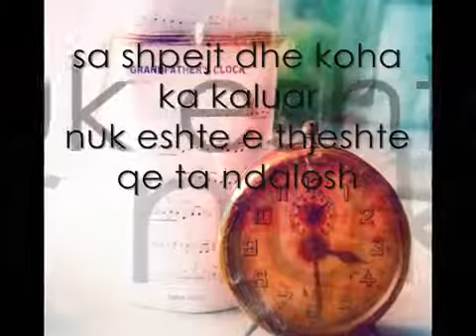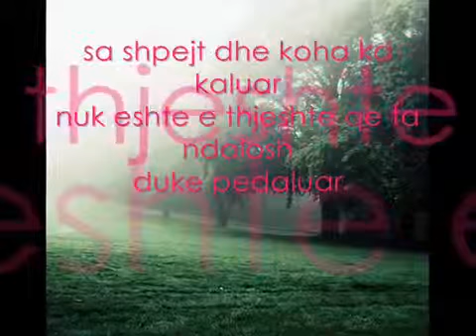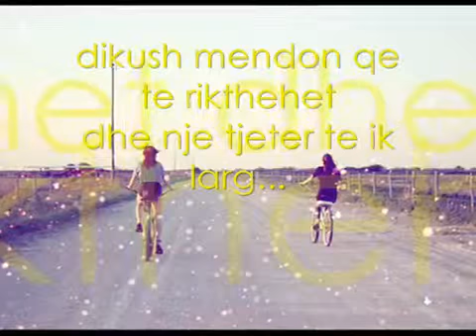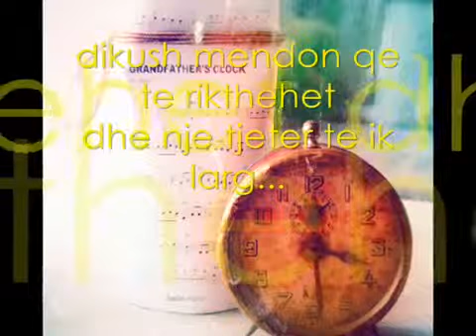Elsa Lila @ Enrico Ruggeri - Fluturimi i fundit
kenge pershendetese ne festivalin e RTSH
VOLATA FINALE